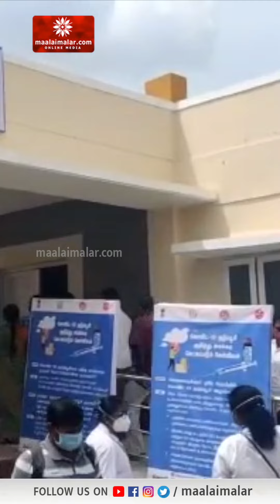Tirupur மாவட்டத்தில் தட்டுப்பாடு எதிரொலி : Corona தடுப்பூசி போடும் பணி நிறுத்தம் | Maalaimalar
திருப்பூர் மாவட்டத்தில் தட்டுப்பாடு எதிரொலி : கொரோனா தடுப்பூசி போடும் பணி நிறுத்தம்